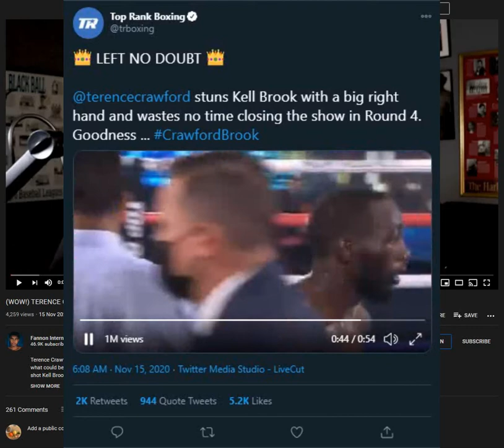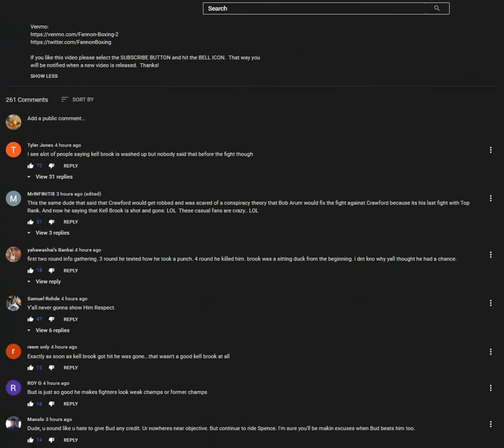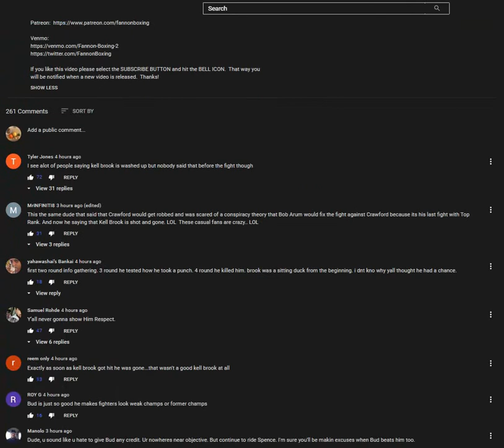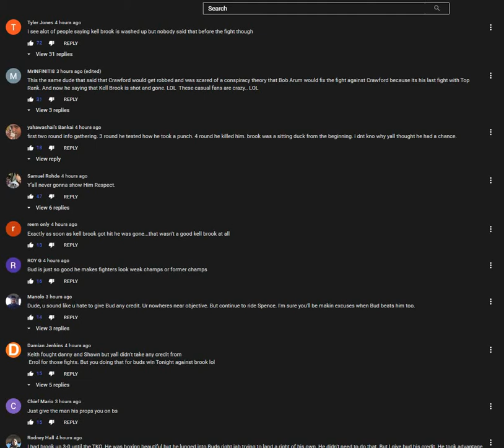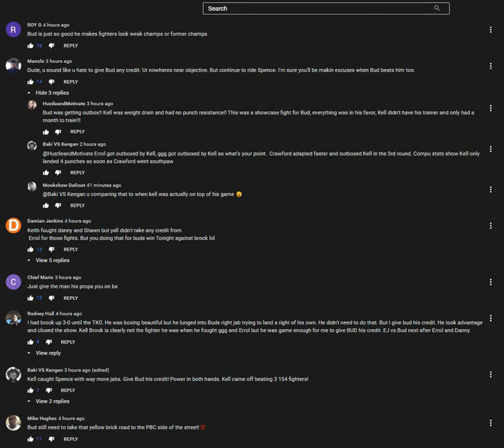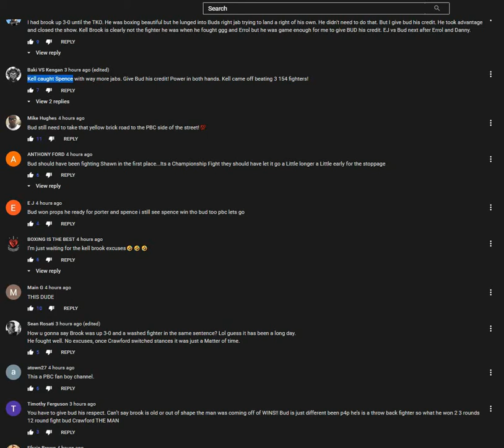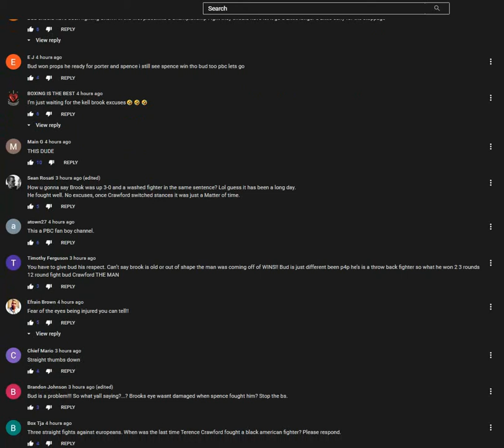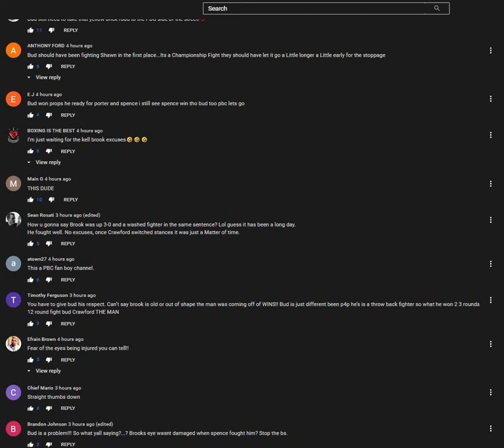PBC Owned Fannon. His Intense & Visceral Hatred Of Crawford Requires Some Form Of Intervention.